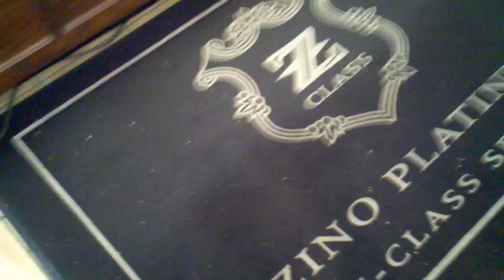Burns Tobacconist East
Humidor walk through